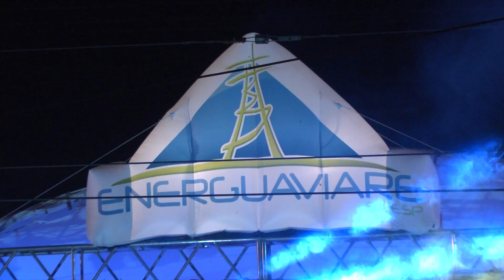Pagar Con Energuaviare SI PAGA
Producción realizada por W&N AGENCIA DE COMUNICACIONES para la empresa de energía del departamento del Guaviare, ENERGUAVIARE S.A E.S.P.